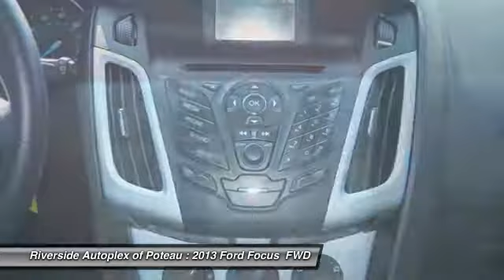2013 Ford Focus Poteau OK F16736A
2013 Ford Focus SE

2100 S. Broadway

Don't miss this 2013 Ford Focus. It's equipped with great features. You'll want to take this  home. Make a great choice today.